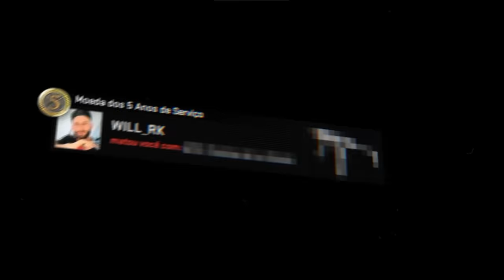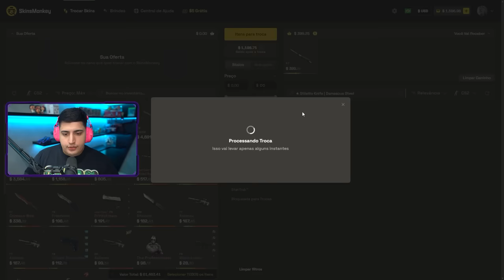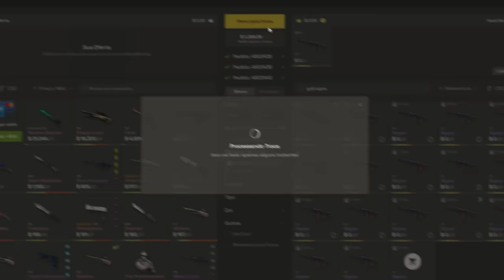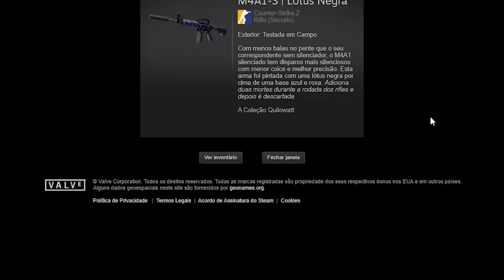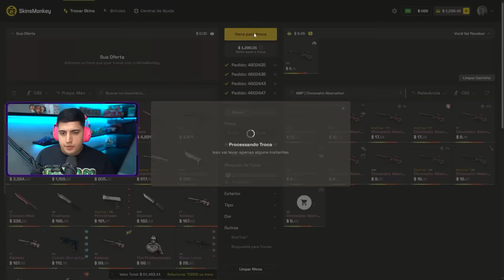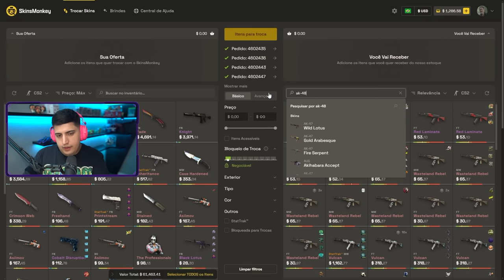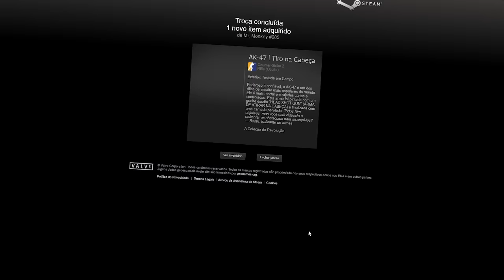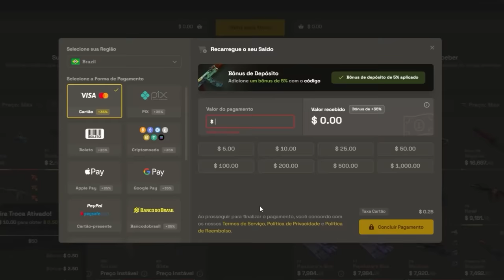CS 2, mas comprei TODAS AS SKINS que EU VI NA PARTIDA (péssima ideia, mas eu fiz...)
Joguei uma partida competitiva no CS 2 com o desafio de ter que comprar literalmente todas as skins que eu ver na partida, seja lá como for